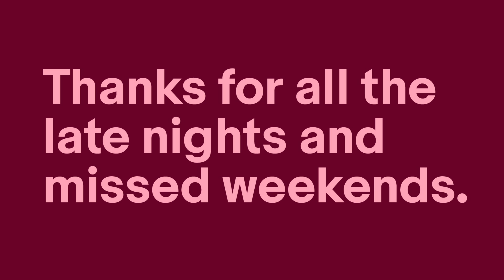Thank you sellers for makingithappen on eBay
Thank you to all the sellers who make it happen on eBay. We're grateful for all the hard work and hustle you put into your business, today and every day.